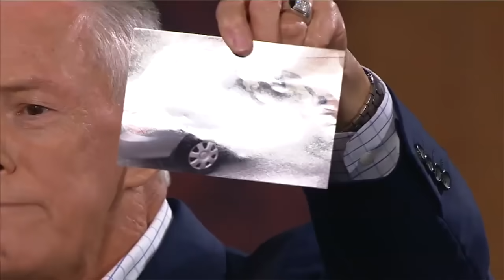Expecting and Acting | Jerry Savelle| 2012SWBC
Jerry Savelle speaks Monday afternoon at the 2012 Southwest Believers' Convention.